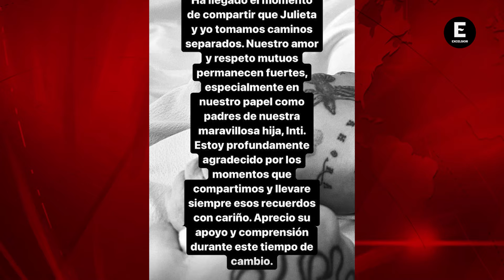Así habló Christian Nodal de Cazzu días antes de separarse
El mexicano fue cuestionado sobre su entonces relación con Julieta, madre de su hija Inti, sin pensar que poco después sus caminos tomarían otro rumbo.